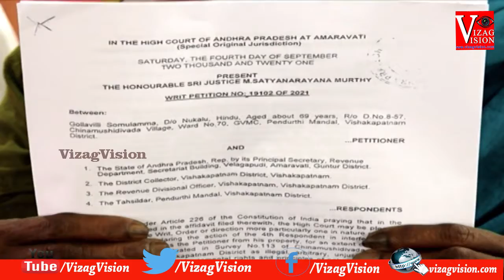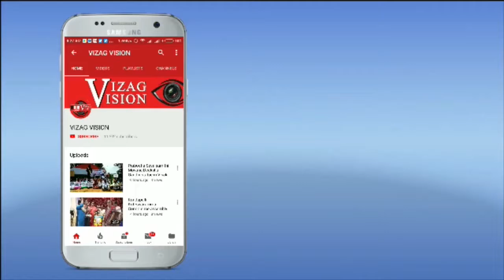మాకు న్యాయం చేయండి చిన్నముషిడివాడ గ్రామం సర్వే నెంబర్ 113 కి సంభందించిన భూమి కబ్జా Visakhapatnam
మాకు న్యాయం చేయండి చిన్నముషిడివాడ గ్రామం సర్వే నెంబర్ 113 కి సంభందించిన భూమి కబ్జా Visakhapatnam Vizagvision